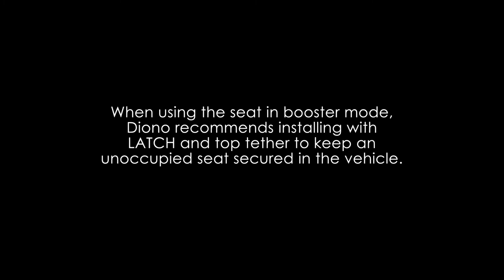Diono® Radian® 3RXT® SafePlus™ | Convertible Car Seat | Booster Mode Installation | 2022-Present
Watch this step-by-step tutorial to see how to correctly install the Radian® 3RXT® SafePlus™ car seat in Booster Mode, led by Diono's CPST and Safety Advocate Scott. If your child is approaching the height or weight limit of their forward-facing harnessed seat, it’s time to start considering the switch to booster mode!

IMPORTANT: Remember to read both your car seat manual and vehicle manual before and during car seat installation! Additionally, we recommend finding a CPST (Child Passenger Safety Technician) to assist with the installation of your car seat by visiting Many children's hospitals also have CPSTs or can direct you to a local resource that can help.

Visit the Diono® Safety Hub for more installation advice and tips to getting that perfect Radian® install from our team of expert Child Passenger Safety Technicians!

About Diono®:
Welcome to the official YouTube channel for Diono®, makers of the original 3-across Radian® all-in-one convertible car seat!

We're passionate about safety, driven by adventure, and always looking toward what's next. Our commitment to engineering and testing to the highest safety standards means that at Diono®, we never lose sight of what matters most: your family's protection and your peace of mind. For over 20 years, we've been creating innovative car seats, strollers, and other travel gear with advanced safety features to protect your Very Important Passenger from head-to-toe and birth to booster.

Our story is MadeOfSeattle, a city like no other. A place where creative minds and innovators rub shoulders within a landscape of adventure, where being "a little different" is the everyday norm. But our community, like our vision, is global: connected by a love for smart design, an understanding of modern parenting, and the desire to make the most of every moment with your little ones. We’re proud to be the choice of millions of parents from every corner of the world, helping make their family's travels more secure, more comfortable, and more joyful.